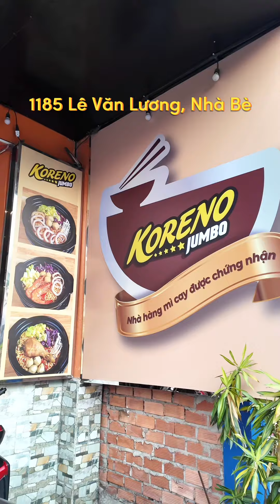Truy tìm toạ độ mì ngon được Koreno chứng nhận || KORENO ROAD